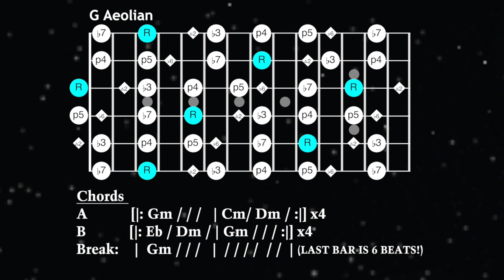I Shot the Sheriff Jam Track | Bob Marley / Eric Clapton Style Reggae Guitar Backing Track (G Minor)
Download I Shot the Sheriff Jam Track w/ separate tracks for your own mix

I Shot the Sheriff Jam | Bob Marley / Eric Clapton Style Funky Reggae Guitar Backing Track  [G Aeolian - 90 BPM]

 Requested by Bandcamp subscriber Paolo Tozzetti - Here is a backing track modeled after the funky Eric Clapton version of Bob Marley's "I Shot the Sheriff". All the chords are straight G Aeolian in this jam track, so G minor pentatonic or minor blues works great here.

Drums and Percussion: Toontrack EZ Drummer, Superior Drummer or sometimes an actual dude!
Spitfire Albion Orchestra

Graphics by AlphaJams App (Currently in Beta)